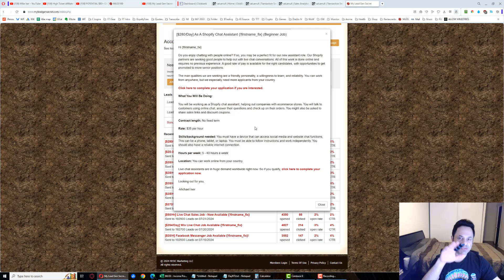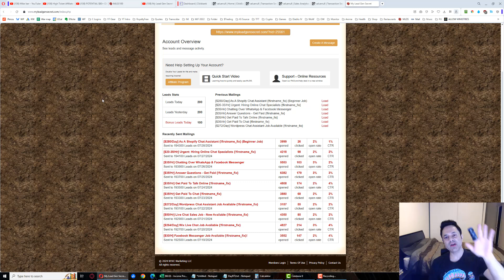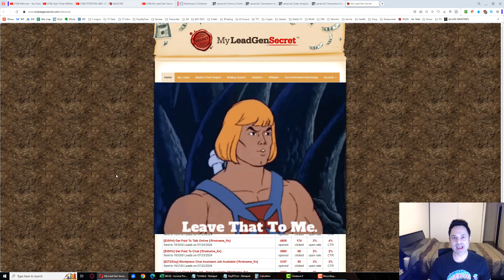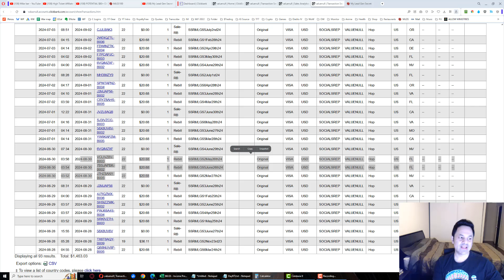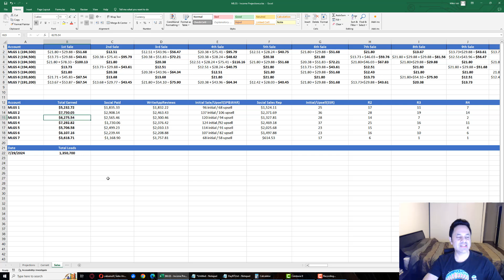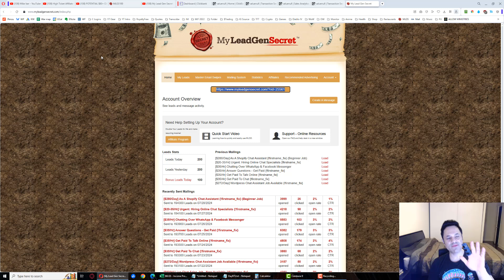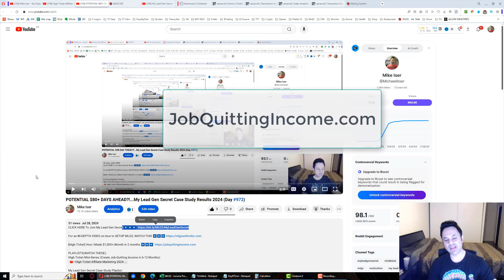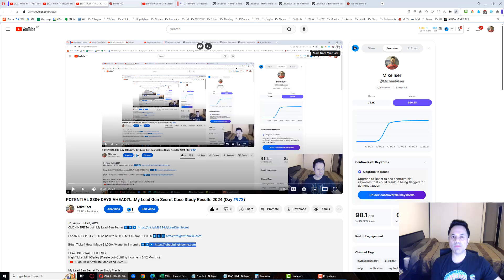POTENTIAL $80+ DAYS AHEAD?!...My Lead Gen Secret Case Study Results 2024 (Day #973)